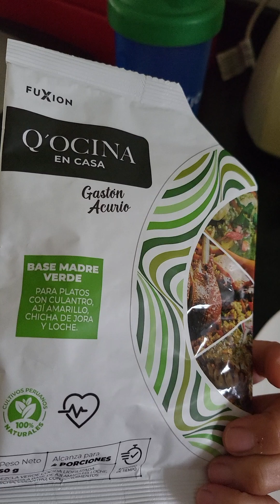Idea para disfrutar la Base Madre Verde de Fuxion